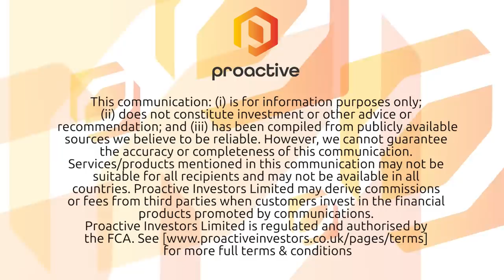Alien Metals' Bill Brodie Good talks Mexico portfolio potential ahead of Australia site visit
Alien Metals Limited's (LON:UFO) technical director Bill Brodie Good updates Proactive London's Andrew Scott soon after returning from visiting its assets in Mexico.

He says an induced polarisation survey is to commence soon at its Donovan 2 copper-gold project which is designed to aid in defining drilling targets.

Brodie Good's also heading out next week to Australia where the company has a number of projects including the Elizabeth Hill silver asset.